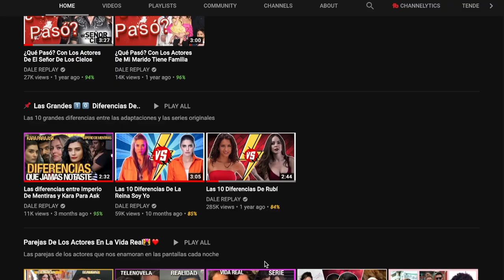Élite: Temporada 4: Trailer | FECHA de ESTRENO | Reparto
Élite: Temporada 4: Trailer | FECHA de ESTRENO | Reparto y Personajes de la temporada 4 de Élite que llega el 18 de junio, solo en Netflix, Como vimos en el desenlace de la tercera temporada de 'Élite', algunos protagonistas se despedían de Las Encinas una vez graduados, pero quedaban unos cuanto.

¡COMUNIDAD DE TELENOVELAS! Últimas noticias de telenovelas mexicanas de Televisa, Telemundo y de Univision. Informate con las noticias de series, peliculas entrevistas, famosos, lo último de las noticias de actores, y lo que sucede detrás de pantalla.